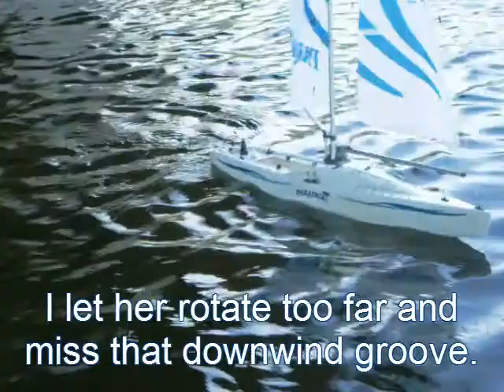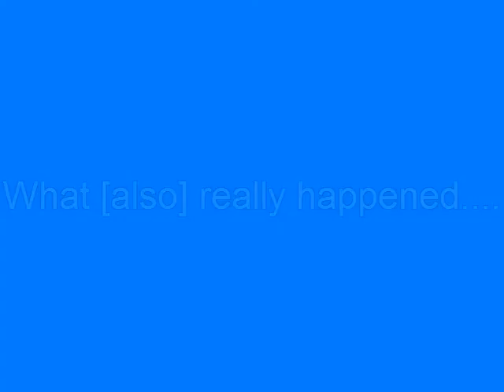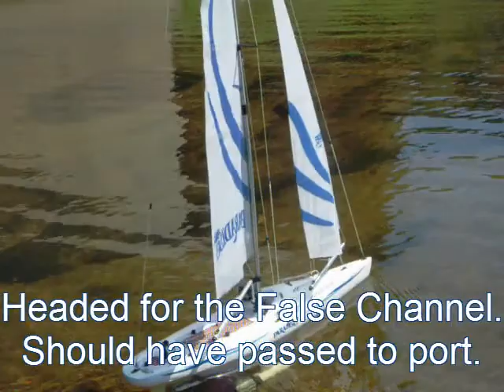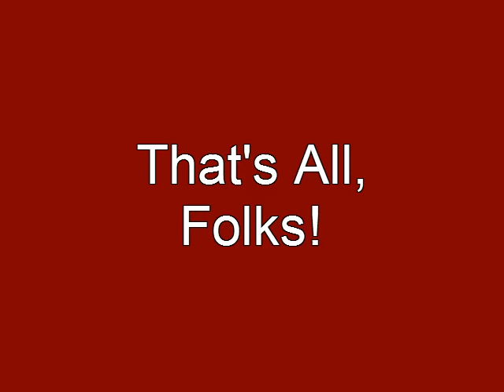JOU120908 Paradise On Cameron Run 'Til The Hold's Flooded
Just another outing (trying to get a better idea of the relative shape of the two sails when underway), until the fixture that holds the rudder pivot arm breaks free from the inside of the hull and water floods the hold, and the rudder servo goes on the fritz.

I contributed to the failure by repeatedly removing & replacing the rudder*, looking for alternatives and ways to modify the stock rudder.  I'll have to keep in mind that adding rudder authority adds pivot arm loads (rather wish it extended all the way to the deck and was also secured there).

* Paradise Rudder Shank (Pivot Arm) ~ 4mm (5/32") x 25mm (1")